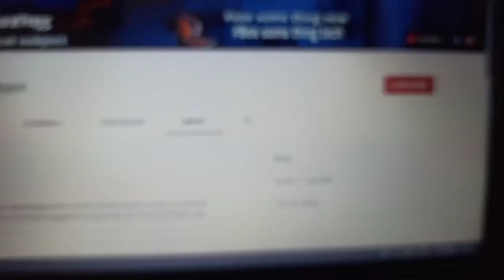Mi Beard Trimmer unboxing and review in hindi, water test